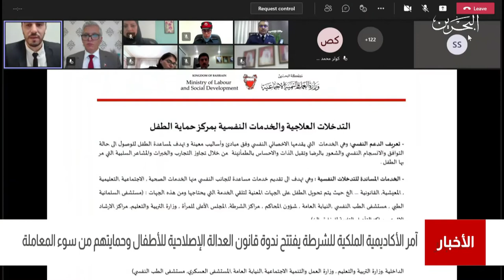البحرين مركز الأخبار : آمر الأكاديمية الملكية للشرطة يفتتح ندوة قانون العدالة الإصلاحية للأطفال